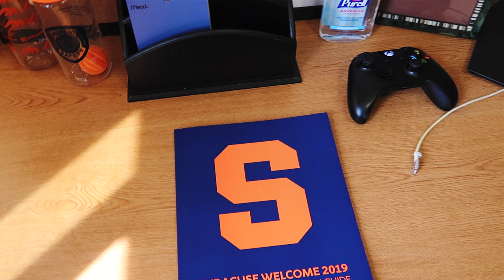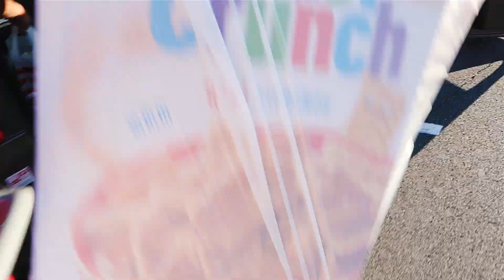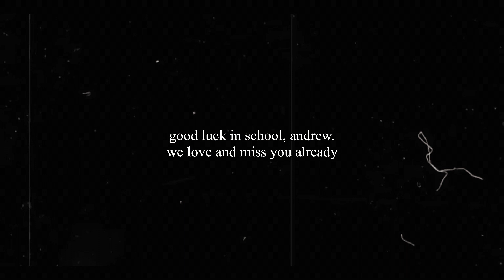College Move-in Day Vlog || Syracuse University !! (Freshman Year)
College Move-in Day || Syracuse University !! (Freshman Year)

Helloo beautiful people! ✌ In this video I'm going to be showing you all what college move in day looks like at Syracuse University.  I love you all very much, and thank you all so much for your endless support. By the way, all opinions are my own, and i am not being paid to make this video in any way.

FAQ✌
Name?- Danielle (but you can call me Dani)
Age?- 21
What camera/editor do you use?- I use the Canon T5i with the Sigma EF 50mm lens and the Canon G7X II. And i edit with FCPX.

See what my life is all about on Instagram- @daniellejordan.p

Remember that you are beautiful and loved, and deserve to be happy. You control your own happiness. So think positively and take on the day with an open mind.